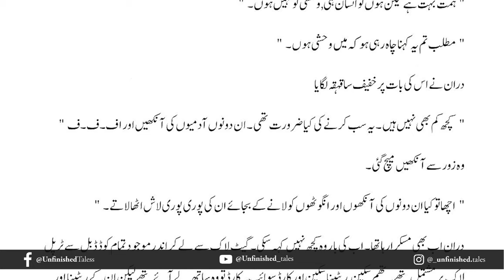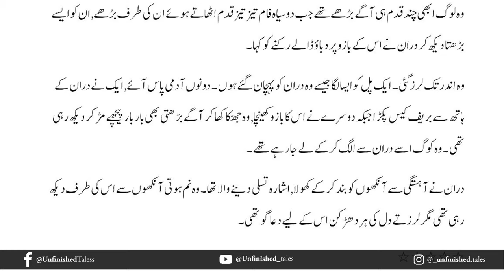Basil Novel Episode 38 | Huma Waqas | Urdu Novel Audio | Complete Novel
I extend my heartfelt gratitude to Huma Waqas for granting me the privilege and permission to produce the audio book adaptation of her captivating novel.